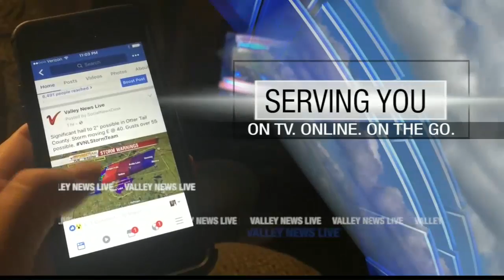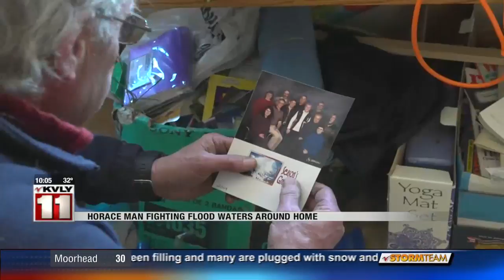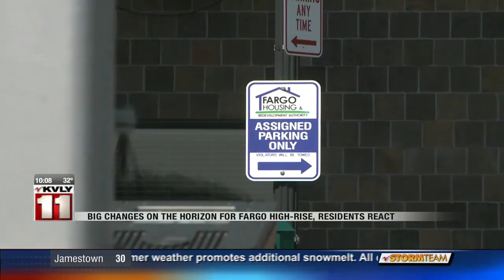News 10pm News April 3